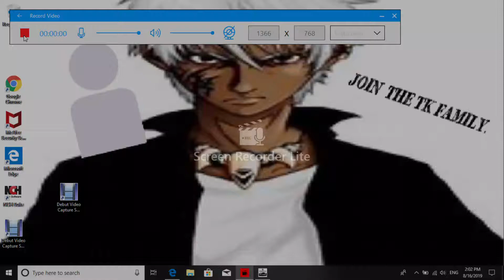usphalt 9 gameplay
fun games and reactions